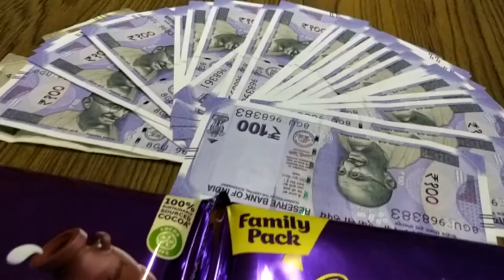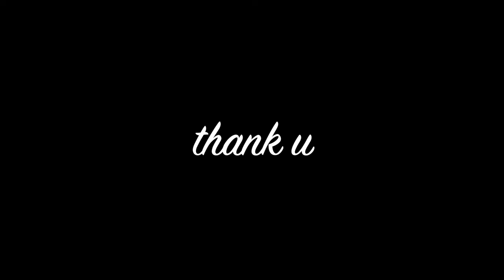voh din bhi kya din the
G.D.BIRLA.MEMORIAL SCHOOL.
memorable moments